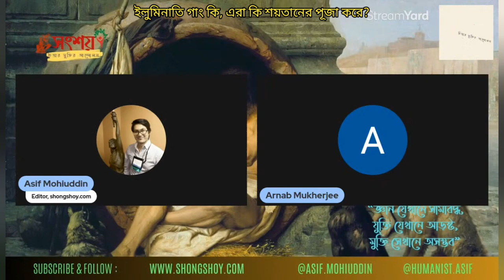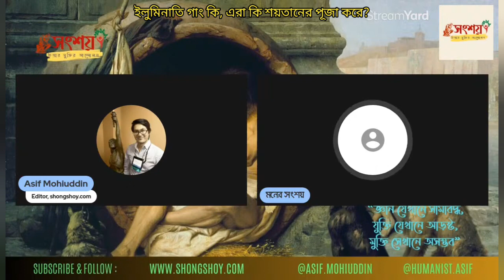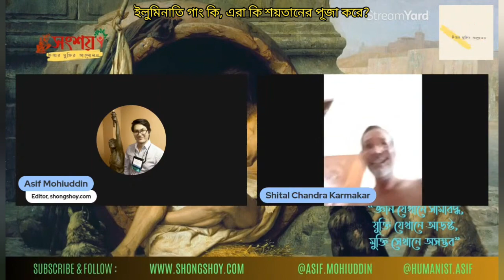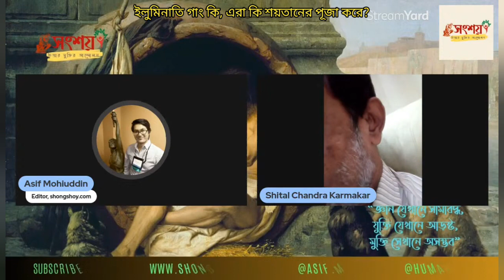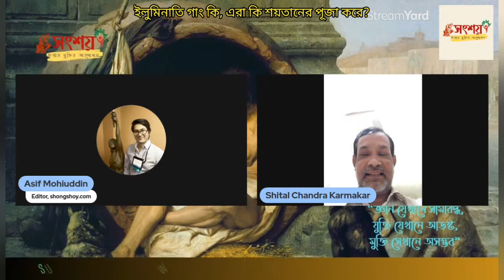ইলুমিনাতি গাং (ILLUMINATI GANG) কি, এরা কি শয়তানের পূজা করে?